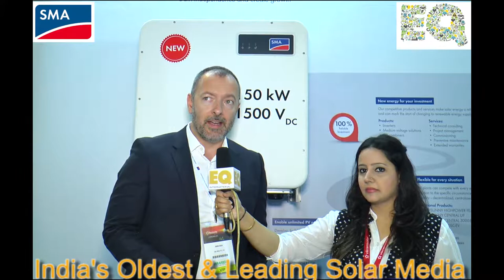SMA2_1: EQ in conversation with Mr. John Susa, Executive V. P. Sales APAC & North America at SMA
SMA Officials in conversation with EQ Magazine at REI- 2018,